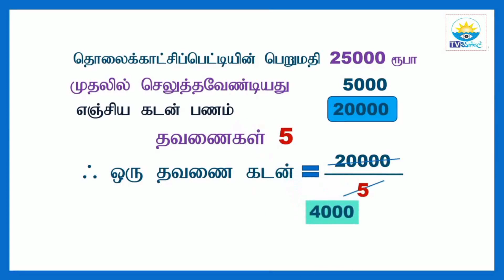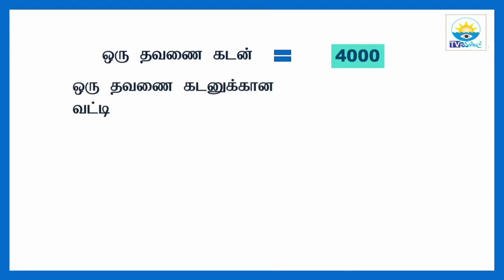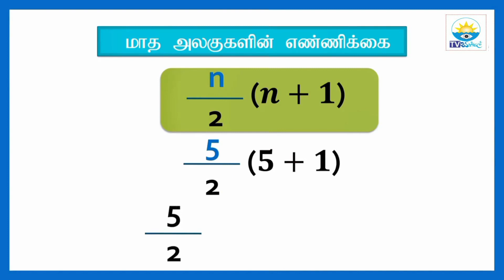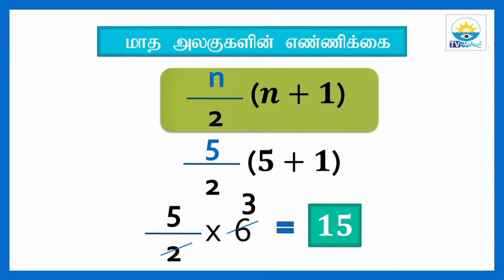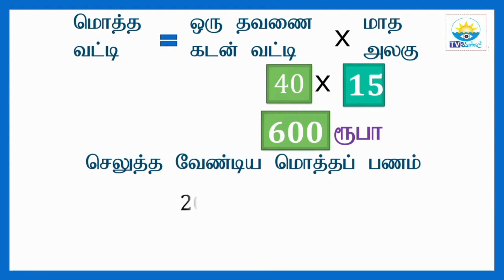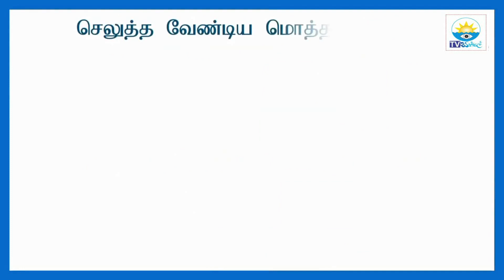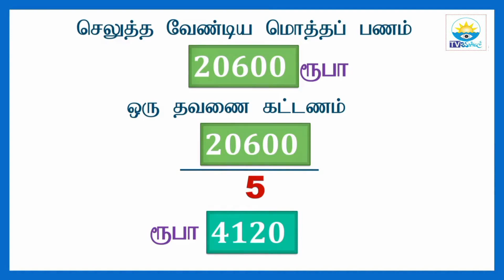Grade 11 (TM) - Mathematics 2